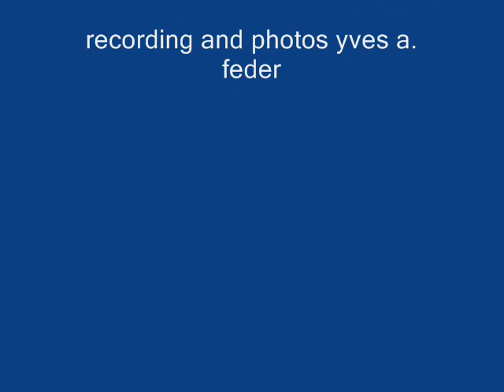EKATERINA DERZHAVINA AN ENCORE MEDTNER OP1 NO 8.wmv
Russian Virtuoso Ekaterina Derzhavina performs one of the Medtner "Stimmungsbilder" pieces - op.1 no. 8 - at her Yale recital October 2007
Performance on the 1881 Erard Pianoforte